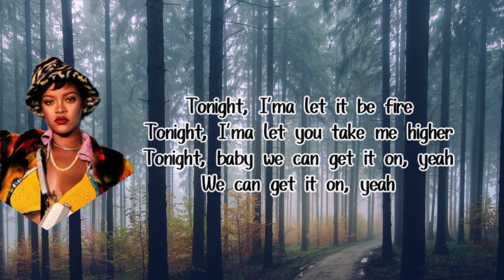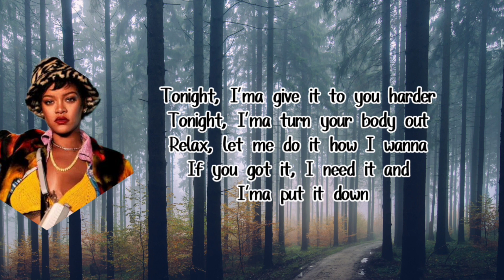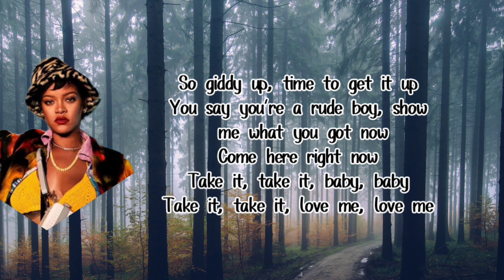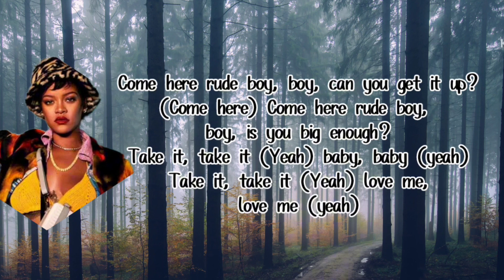Rude Boy - Rihanna (lyrics) .